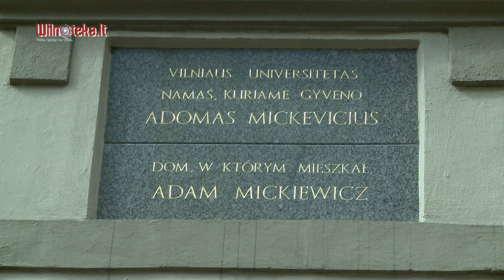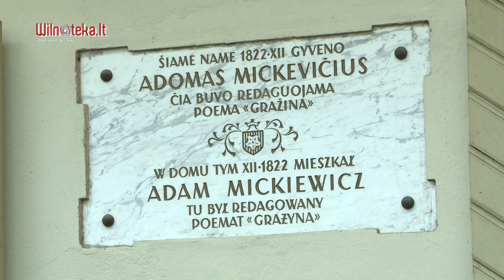XX Festiwal Poetycki "Maj nad Wilią i Wisłą"